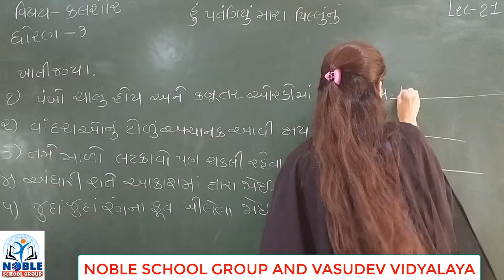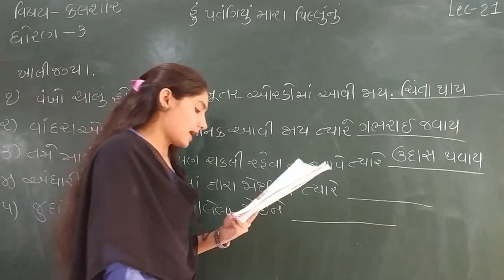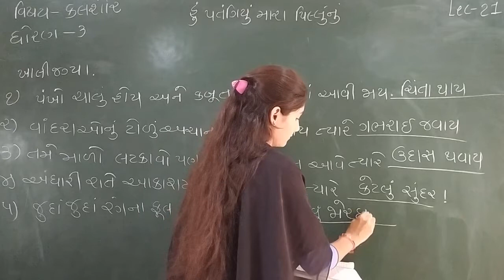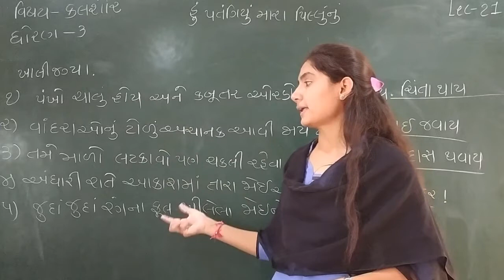STD-3 (KALSHOR) (LECTURE-21)